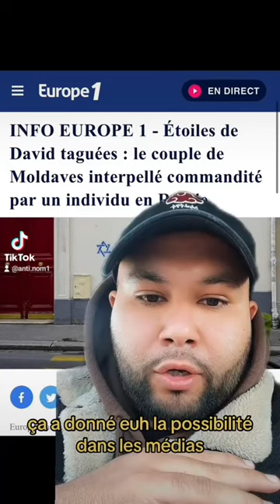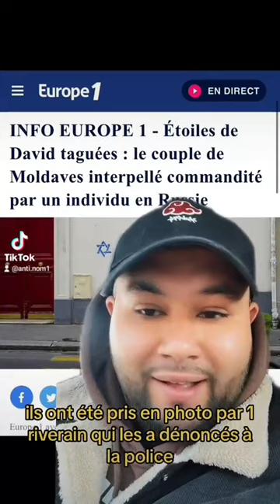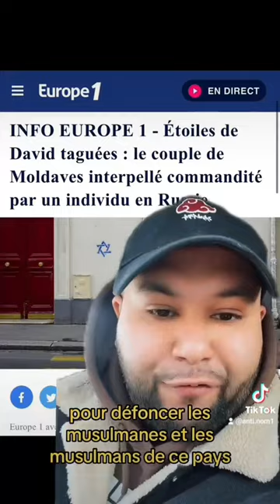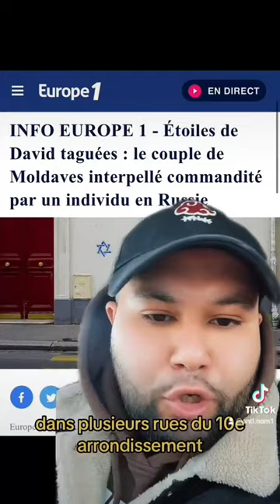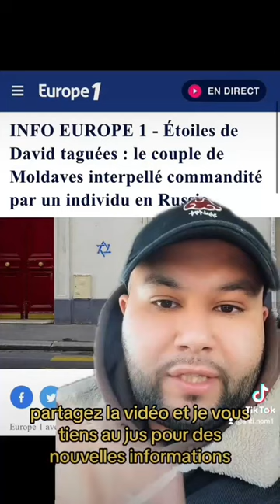Soutien à la cause palestinienne